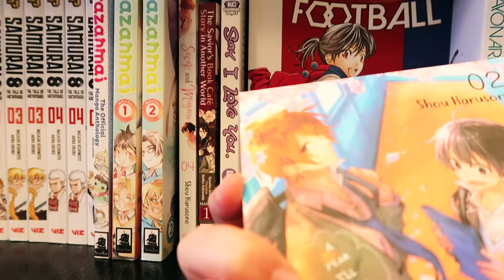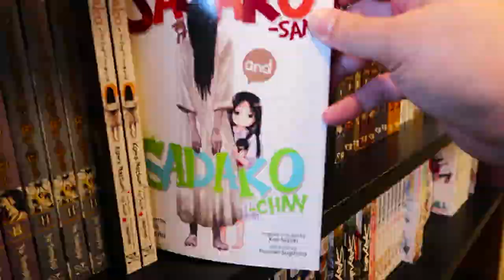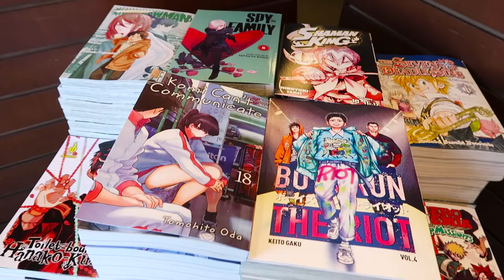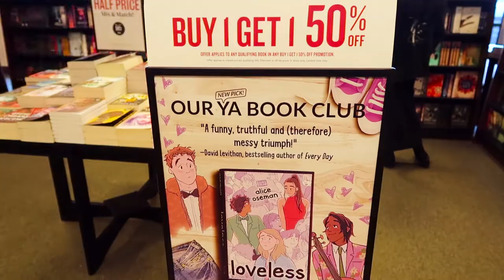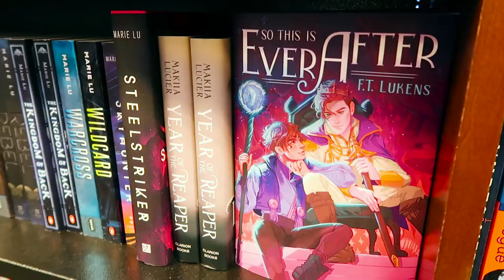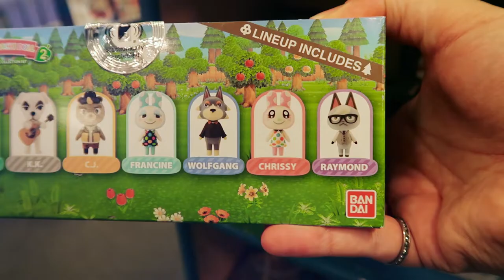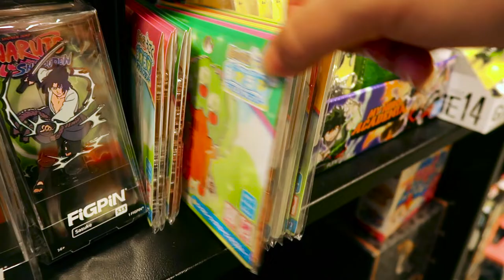Let's go to Barnes & Noble and look at manga + books + more! 📚 || Bookstore Vlog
Hello everyone! I hope you're all doing well ♥! I've been going for bike rides to take in the fresh air and just center myself back in to life after spending so many days + months + years(?) in my room behind my desk for work and leisure.

I finally had to just step away from the screens and try some other things instead for a bit. I've missed creating content for you all though and I plan to start working heavily on some more vlogs of different crafts, cosplays, hobby related things & much more so I hope you'll look forward to them.